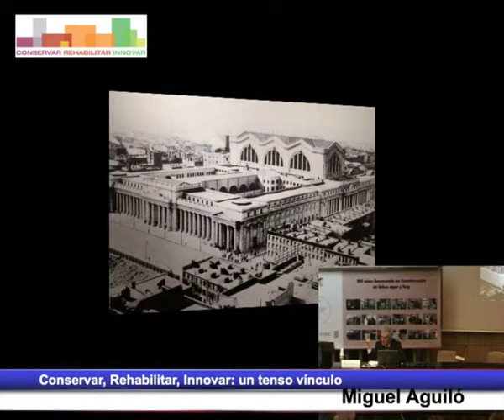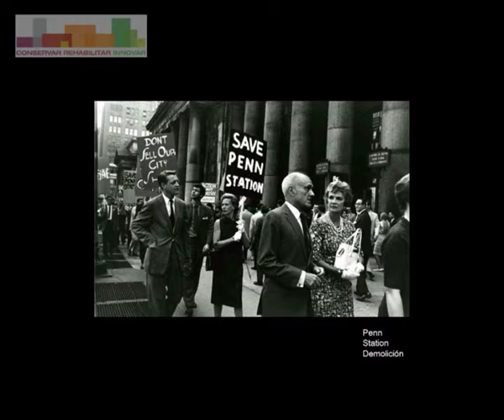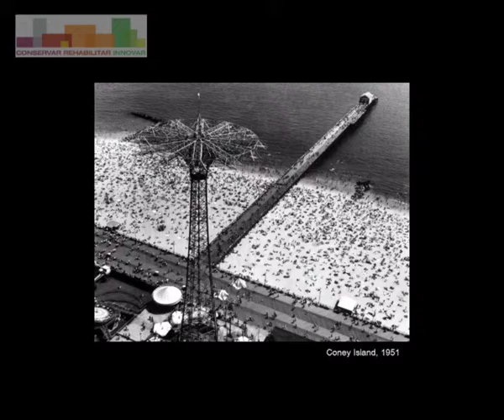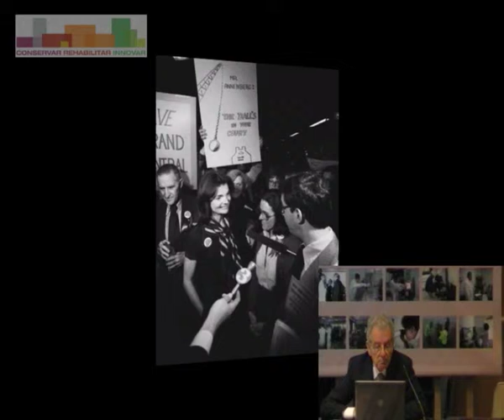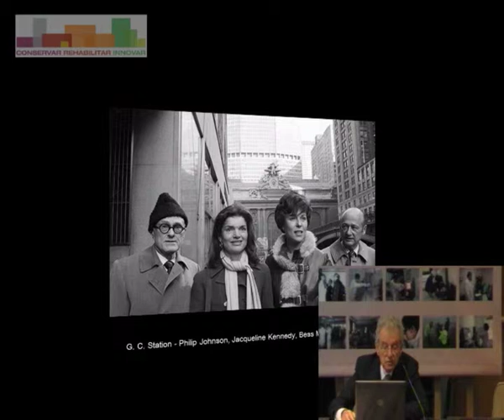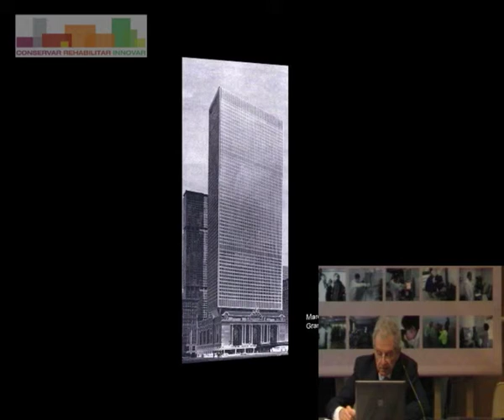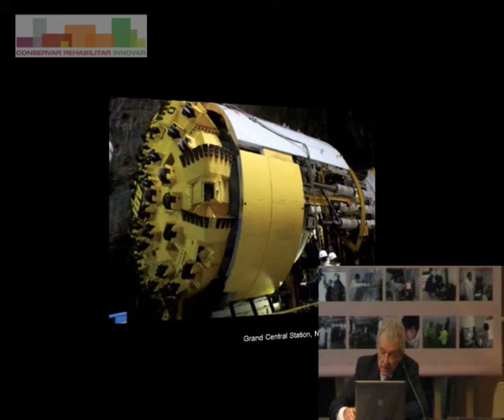Conservar, Rehabilitar, Innovar: un tenso vínculo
Miguel Aguiló
Catedrático ETSICCP‐UPM